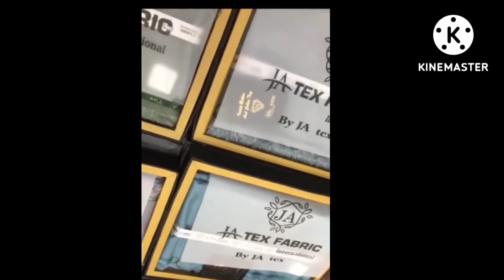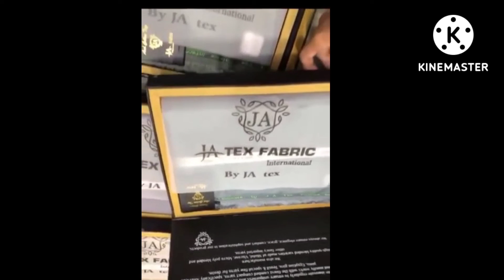wash&wear ❣️ jA tex fabric krachi.winter stuff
fine quality fabric 100% original stuff.if you buy this set or one suit contect us on whattsaap 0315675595 .